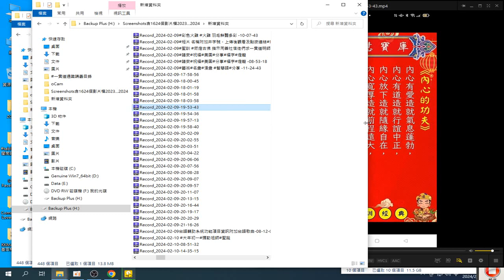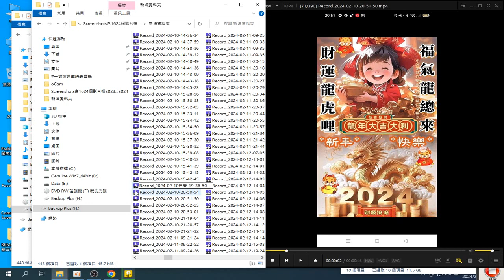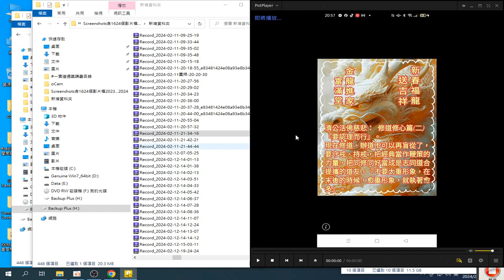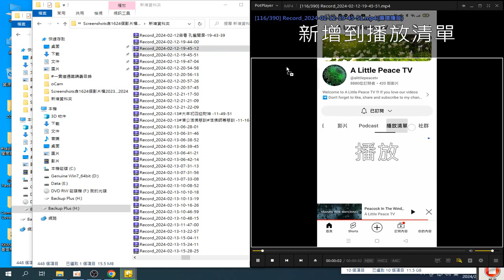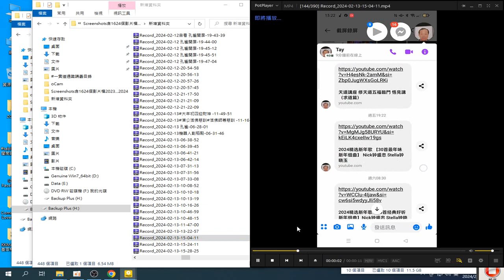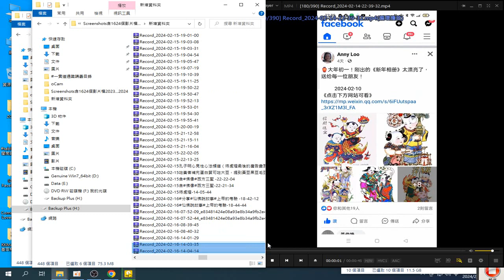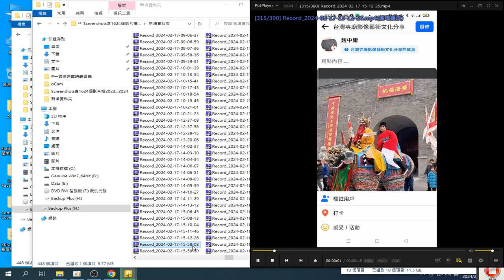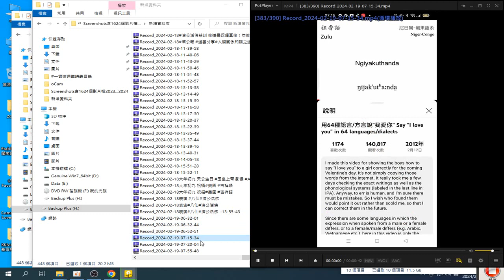圖片集 網路#學習歷程紀錄 含#聖訓#濟公活佛慈訓#美圖 錄製 2024 02 22 23 41 12 906